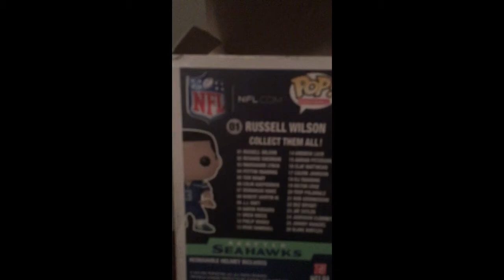My new NFL figure RUSSEL WILSON